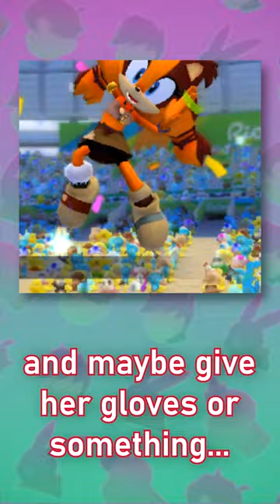Dear SEGA... - Animators Watch Sonic Boom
During the latest episode of The Road to Sonic Prime, Sonic Boom's first episode brings with it a hearty reminder of the Blue Blur's underappreciated, yet beloved Badger buddy.